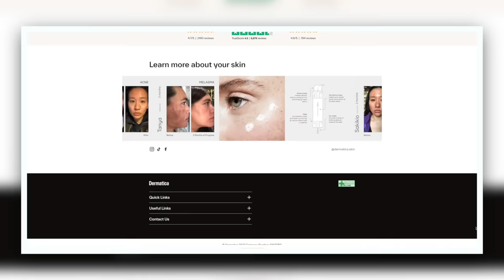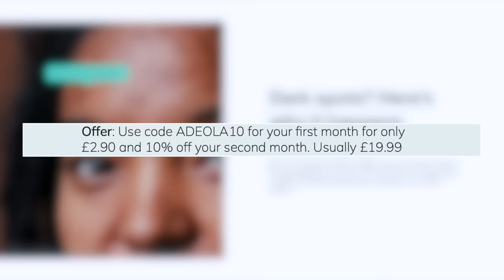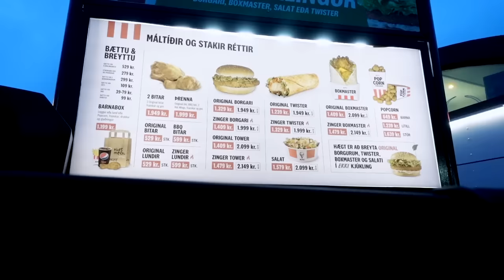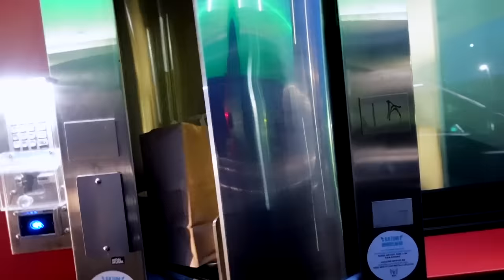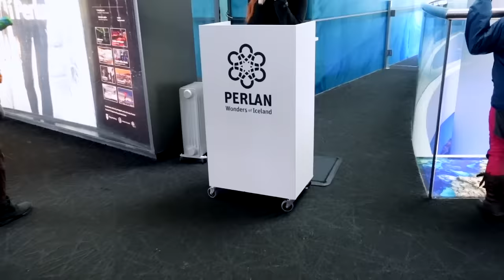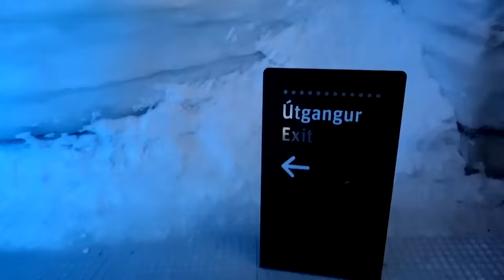VLOG: NELLA FLEW ME TO ICELAND FOR MY BIRTHDAY 🥹